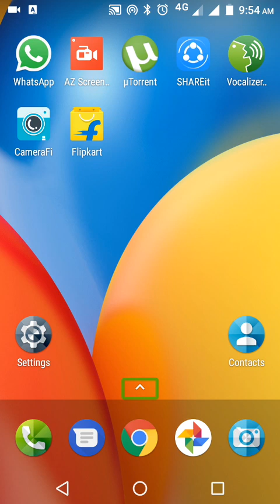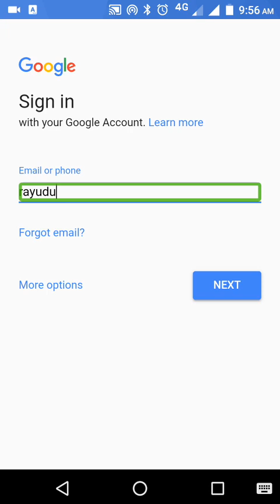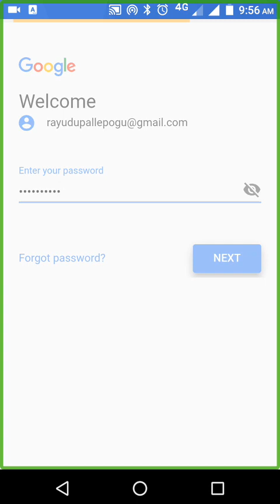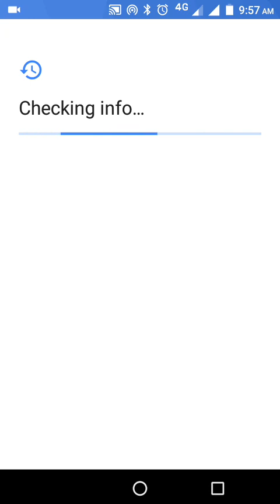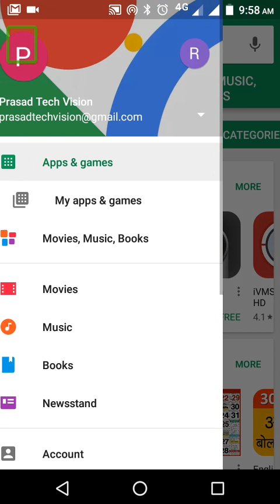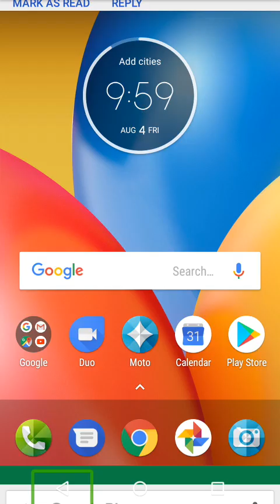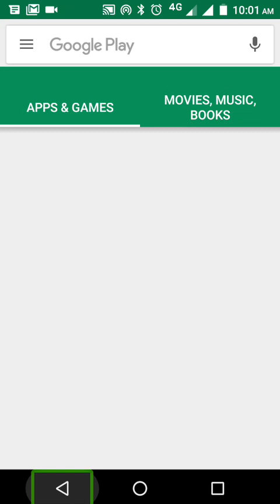How to use multi Gmail accounts in your mobile in Telugu by Prasad Tech vision